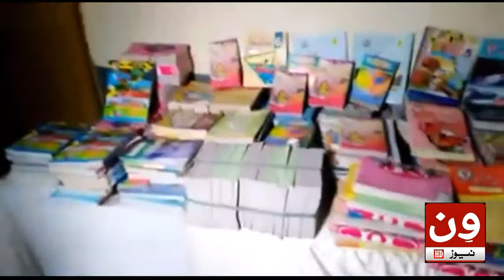Sindh ke talemi nizam ko ek or dachka